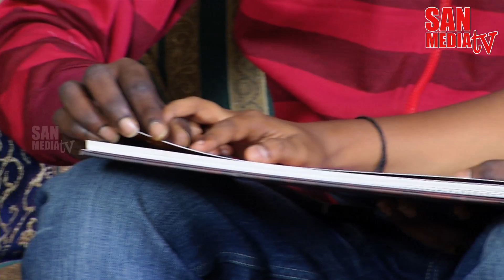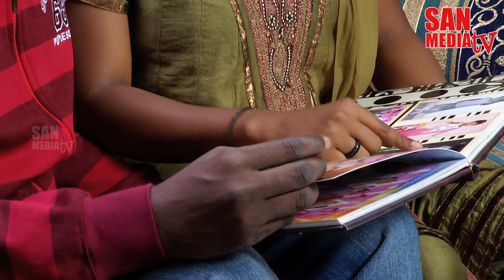BOMMALAATAM EPISODE 141